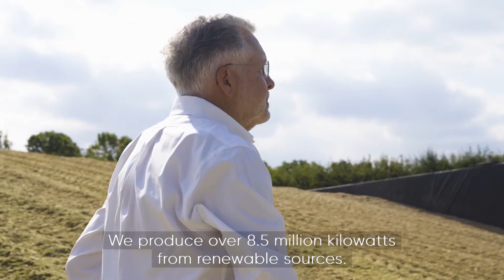Humanising Energy: Cultivating cleaner energy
As agriculture keeps pace with changing energy demands, CNH is designing new machinery to help farmers to reduce their carbon emmissions and adopt more sustainable processes.